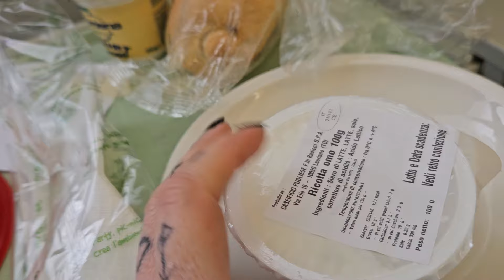MINI VLOG🔹 IL GIORNO DELL' INTERVENTO - Giovedì 22 Febbraio 2024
📌𝐓𝐔𝐓𝐓𝐈 𝐈 𝐌𝐈𝐄𝐈 𝐀𝐂𝐐𝐔𝐈𝐒𝐓𝐈 𝐒𝐔 𝐀𝐌𝐀𝐙𝐎𝐍
Lista ultimi acquisti amazon